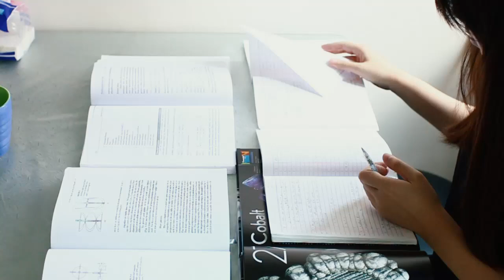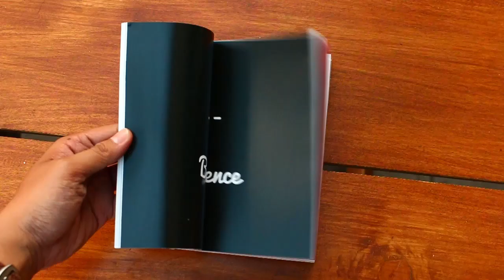Untold Stories of College Life film short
this video made for Untold Story of College Life book which written by Gloria Morgen and Andrean Christiadi Wijaya and published by Penerbit Kosong in 2015

Produced by: Gloria Morgen and Andrean Christiadi Wijaya

Thanks to

Victor Hamdani - Editor

Cast:
Celvin Lim
Windy Willianty
Melissa Setiawan
Andrianto
Thea
Viona Angelica
Prameswary Ester

The original sountrack thanks to Fransisca Octavia, Fredrich Johannes, Christo Aldrich